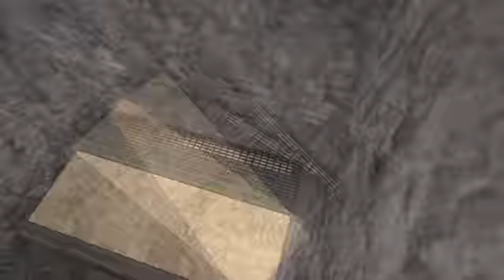Pipe Champion by Muchez